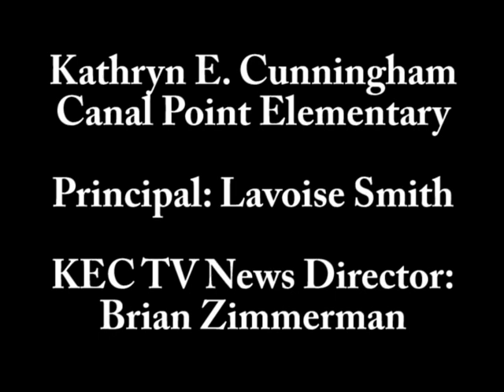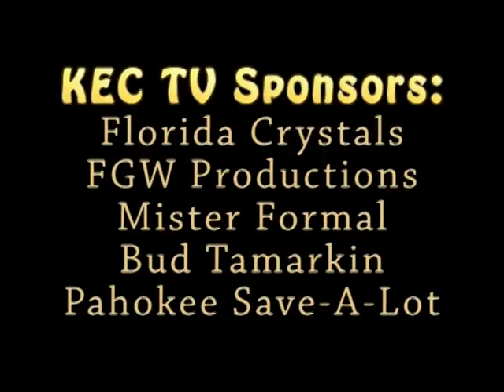Damon Weaver Interviews Wendy Raquel Robinson at the 2010 NAACP Image Awards